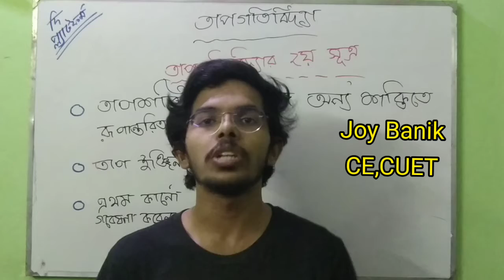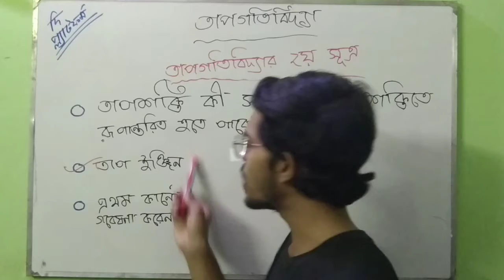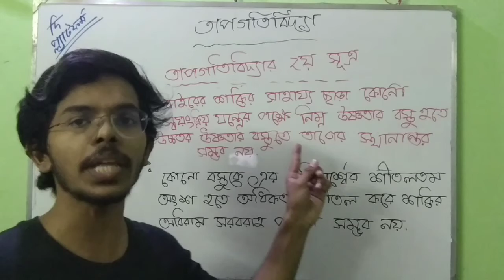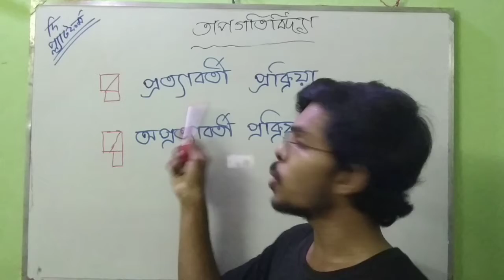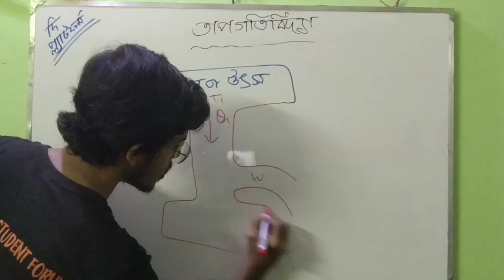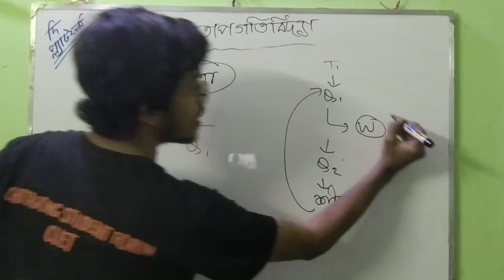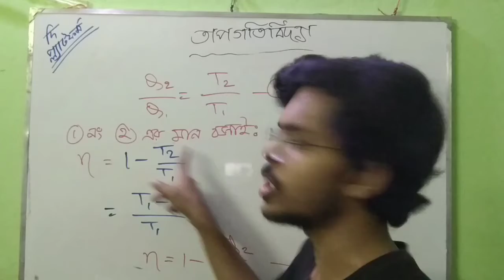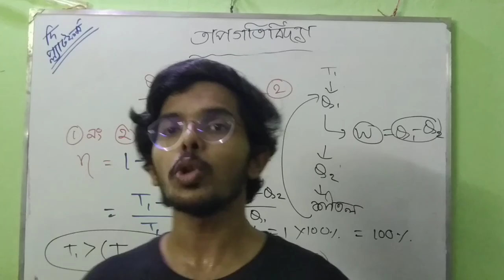তাপগতিবিদ্যার ২য় সূত্র ও তাপ ইঞ্জিন।তাপগতিবিদ্যা।Thermodynamics| HSC Physics |Platform of Bangladesh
অধ্যায়ঃ ১ম(তাপগতিবিদ্যা)
আলোচ্য বিষয়ঃ
১)তাপগতিবিদ্যার ২য় সূত্র;
২) তাপ ইঞ্জিন;
৩) দক্ষতা

Conducted by
Joy Banik
CE,CUET.

if you dont know about us, let us introduce ourselves to you
Platform of Bangladesh is an online based educational organization. We provide regular class videos on University courses, Higher Secondary School Certificate (HSC), Secondary School Certificate (SSC), etc. through our social accounts which can benefit many students. By seeing our regular classes on our social platform at any time, students can take their studies forward.